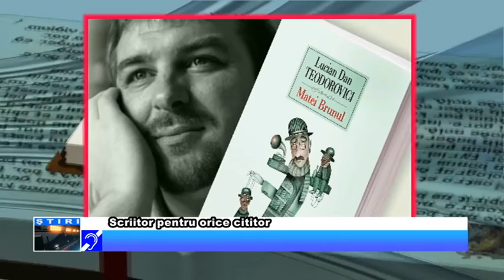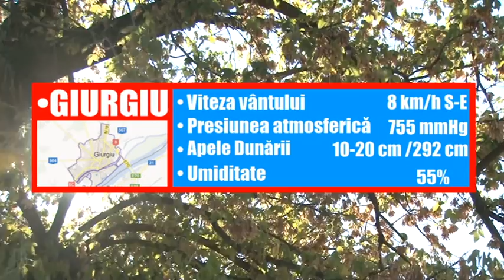17 IUNIE JURNAL TV GIURGIU